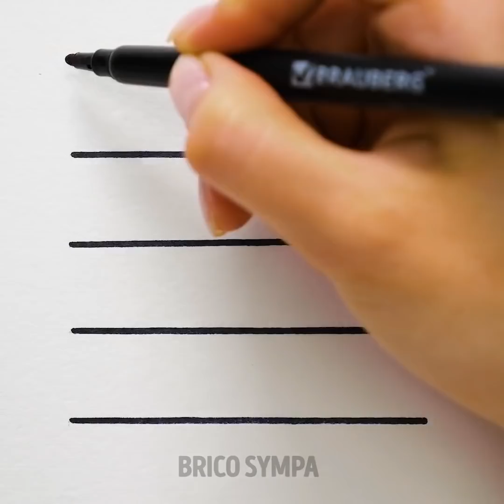22 ASTUCES MAGIQUES ET AGRÉABLES QUI SURPRENDRONT TA FAMILLE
DES ASTUCES ÉTONNANTES POUR S'AMUSER EN FAMILLE

On peut s'amuser en famille de différentes façons et aujourd'hui tu vas découvrir l'une des plus cool ! Dans la vidéo que nous t'avons préparée aujourd'hui, tu trouveras plein d'astuces agréables et étonnantes qui surprendront ta famille et tes amis. Tout d'abord,  tu apprendras à couper de la gelée fluorescente ! Si tu aimes les bonbons, notre astuce pour faire des glaces va sans aucun doute te plaire. Tu peux utiliser tous tes bonbons préférés.

La peinture te passionne ? Génial ! Tu vas apprendre un truc incroyable pour peindre avec différentes couleurs en même temps. C'est parfait pour une activité en famille ou entre amis. Et regarde notre vidéo pour découvrir de nouvelles façons originales de dessiner avec des crayons de couleur.

Cette vidéo va te ravir, rien de plus certain ! Regarde-la jusqu'à la fin pour voir toutes les astuces fabuleuses que nous t'avons préparée !

HORODATAGE :

1:28 - Couper de la gelée fluo
2:31 - Glaces aux bonbons à faire soi-même
6:12 - Astuce pour peinture multicolore
7:55 - Comment dessiner des lèvres réalistes
9:33 - Comment dessiner de supers fleurs